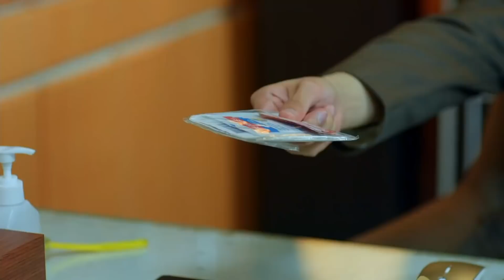MANO PO LEGACY: Her Big Boss | Episode 4 (4/4) | Regal Entertainment